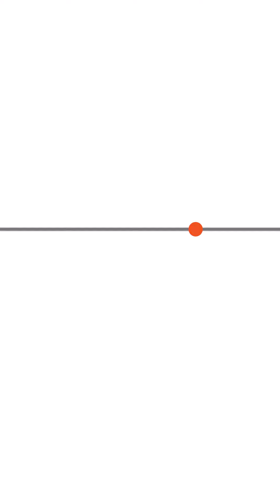เทนนิส-พาณิภัค ขึ้นรั้งเบอร์หนึ่งของโลก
ร.ต.หญิงพาณิภัค วงศ์พัฒนกิจ ขึ้นมารั้งเบอร์หนึ่งของโลก แม้จะเพิ่งพลาดแชมป์โลกที่ประเทศอาเซอร์ไบจาน เจ้าตัวบวกคะแนนเอง โดยไม่รอสหพันธ์เทควันโดโลกประกาศ เพื่อเตรียมตัวและดูคู่แข่งครั้งต่อไป